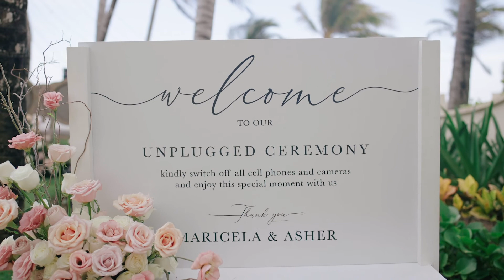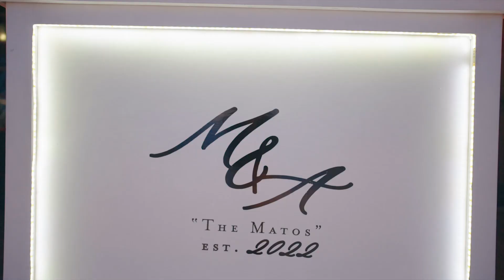Villa la Joya Destination Wedding My Love Films Wedding Videographer